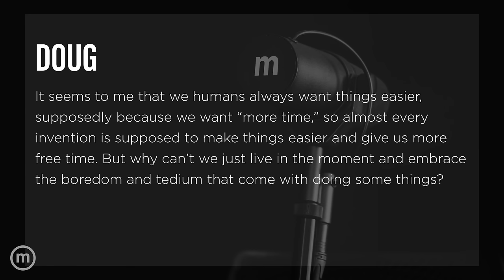The Comfort Crisis | The Minimalists Ep. 422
The Minimalists speak with Michael Easter, author of "The Comfort Crisis" and "Scarcity Brain," about embracing boredom and starting from scratch after losing everything. Watch all 2 hours of episode 422 on The Minimalists Private Podcast

Discussed in this episode:

Intro (00:00)

How do we start from scratch after losing everything? (01:59)

Why can’t humans embrace boredom? (22:00)

How can we achieve work-life balance with a constantly changing schedule? (34:50)